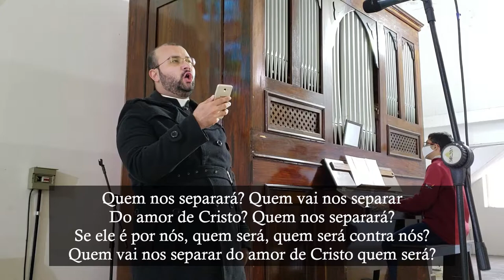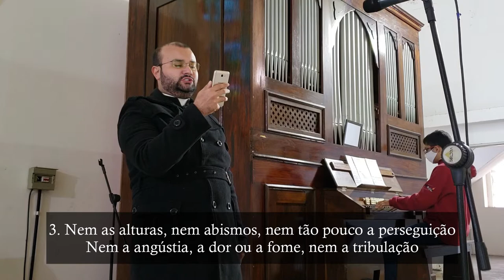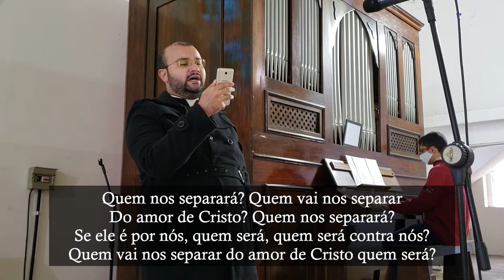Quem nos separará? - Órgão de tubos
Canto de ofertório da Missa na solenidade dos santos apóstolos Pedro e Paulo, na catedral de Mogi das Cruzes.

L. e M.: Valmir Neves da Silva / Roselene / Ir. Custódia

Quem nos separará? Quem vai nos separar
Do amor de Cristo? Quem nos separará?
Se ele é por nós, quem será, quem será contra nós?
Quem vai nos separar do amor de Cristo quem será?

Nem a espada, ou perigo, nem os erros do meu irmão
Nenhuma das criaturas, nem a condenação

Nem a vida, nem a morte, a tristeza ou a aflição
Nem o passado, nem o presente, o futuro, nem opressão

Nem as alturas, nem os abismos, nem tão pouco a perseguição
Nem a angústia, a dor ou a fome, nem a tribulação